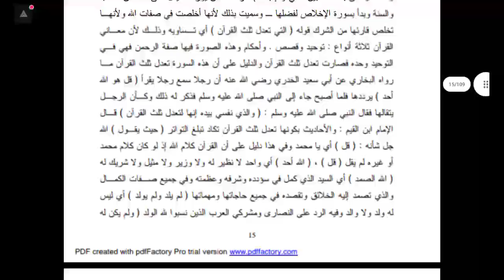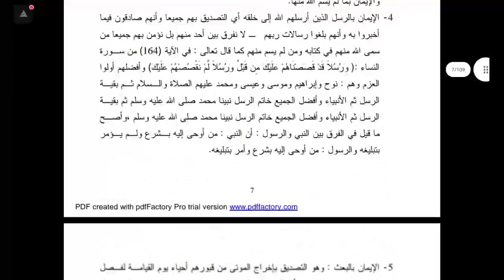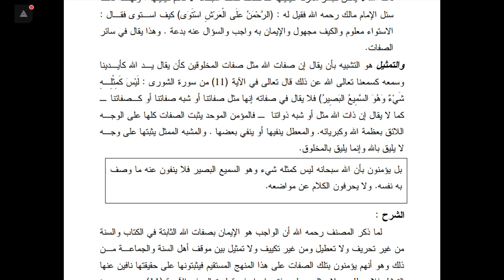Syarah Aqidah Wasithiyyah [20/6/22] Ust. Abu Utsman Arifin | Beriman Kepada Sifat-sifat Allah Bag. 2